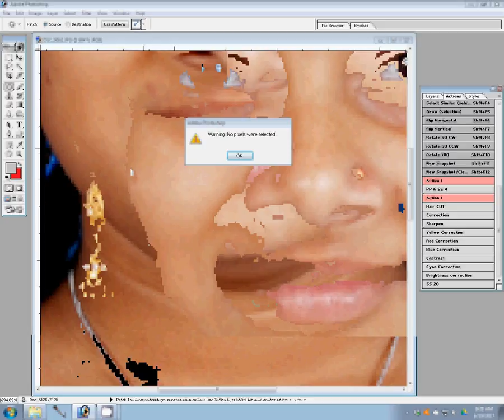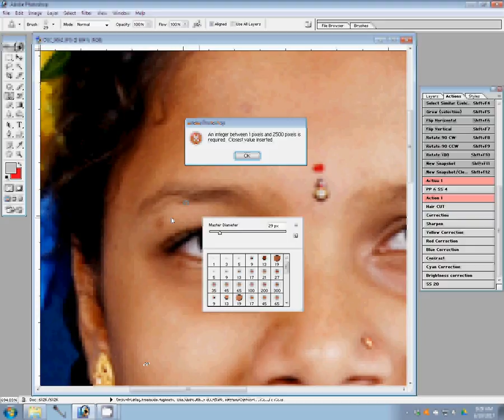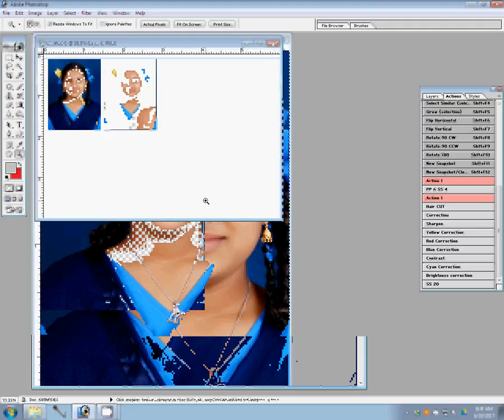Adobe Photoshop Tutorial